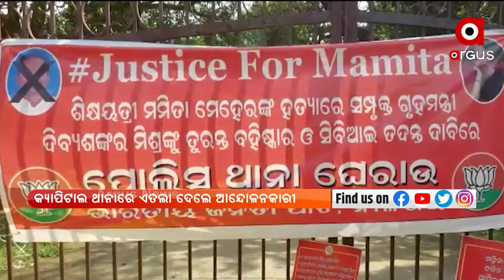BARABATI DHAULI EXPRESS : 31 OCT 2021 : ARGUS NEWS